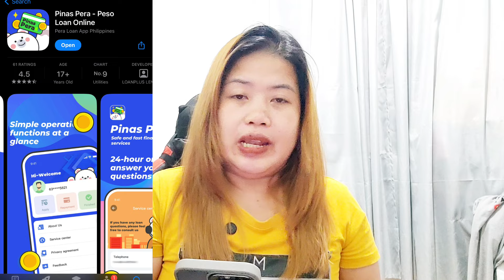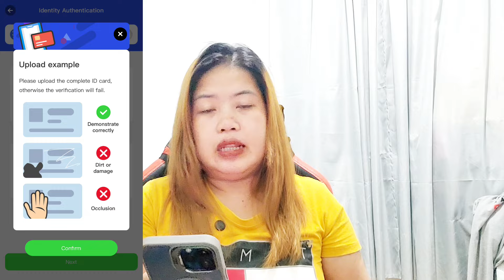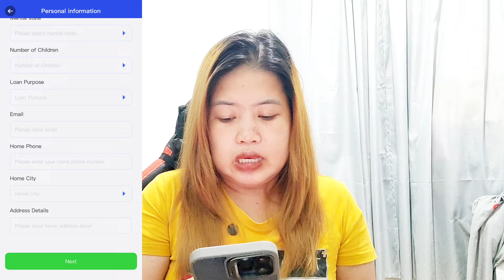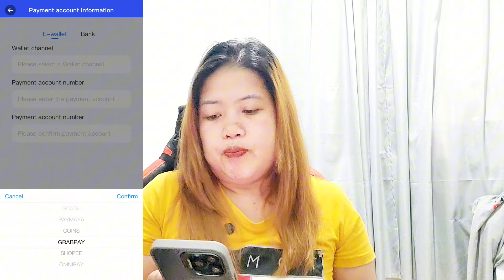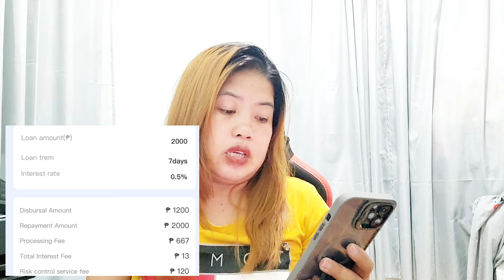WOW..!! APPROVED AGAD!! UPTO 100,000PHP IN JUST 3 MIN? WATCH THIS..